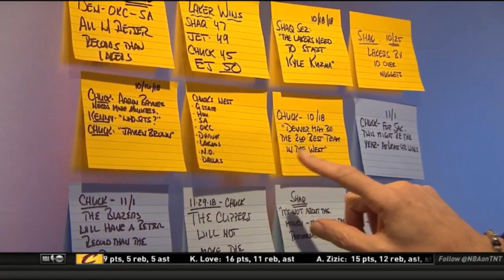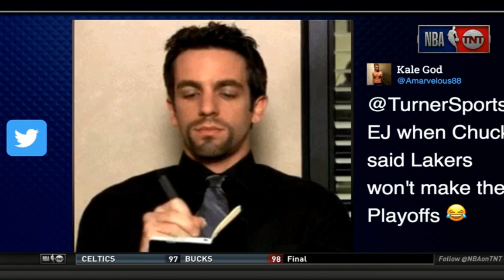Charles Barkley Busts on Jussie Smollett: America, Do Not Commit Crimes With Checks